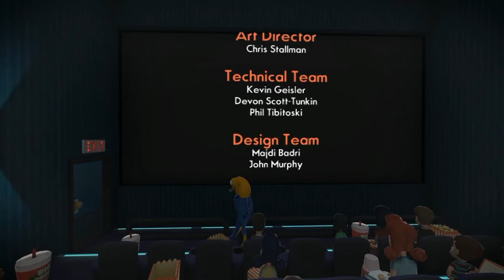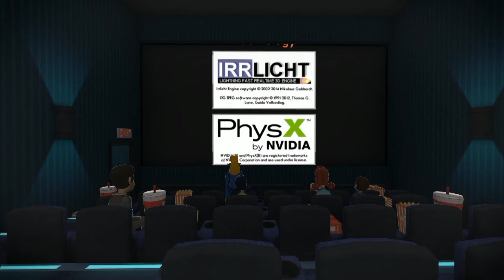Let's play Octodad: Dadliest Catch | #07 | The end - The truth revealed!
The truth reaches my lovely husband and children and a barbecue like experience ensues.